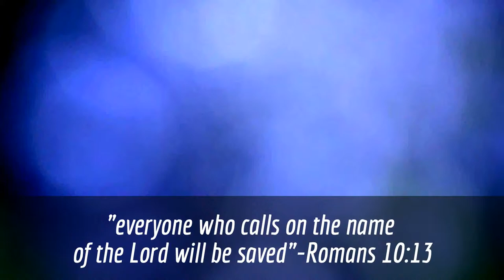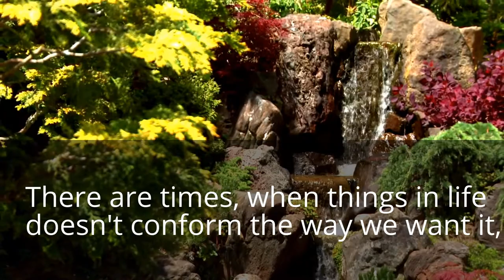My LoLo Antero